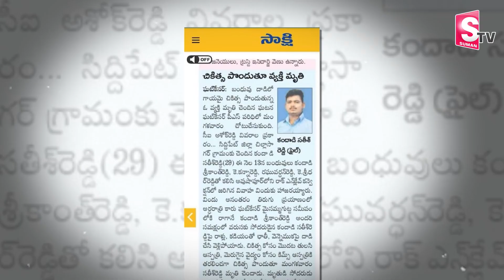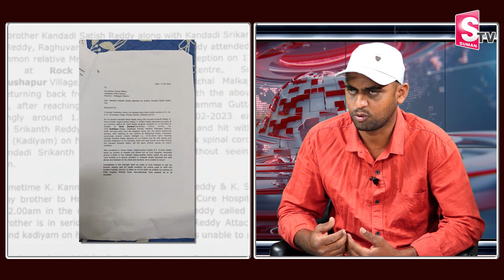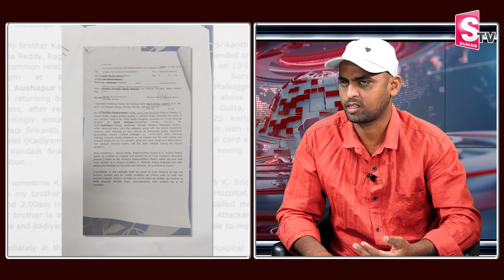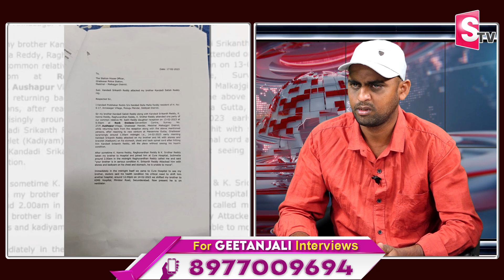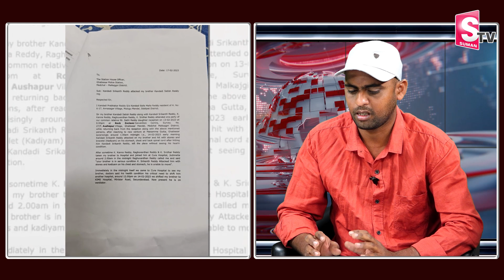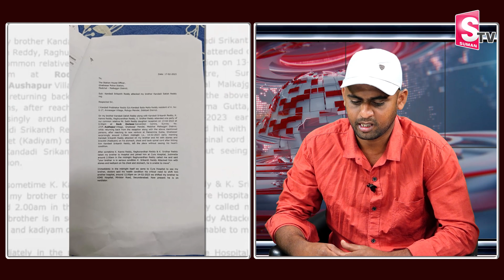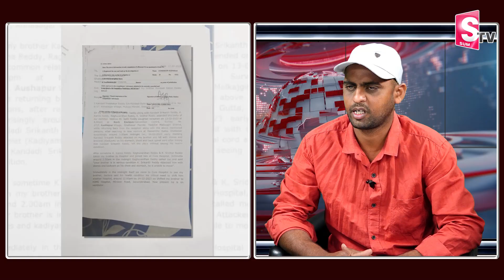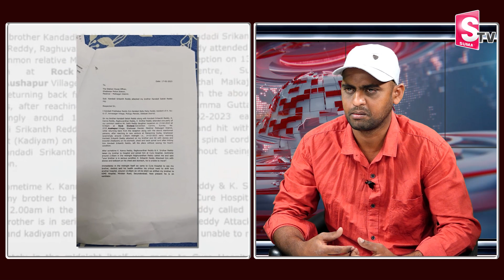Siddipet Prabhakar Reddy Emotional Interview About her Brother | Srikanth Reddy | SumanTV